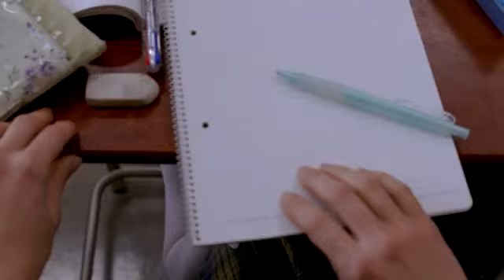The Grudge 2 - Trailer